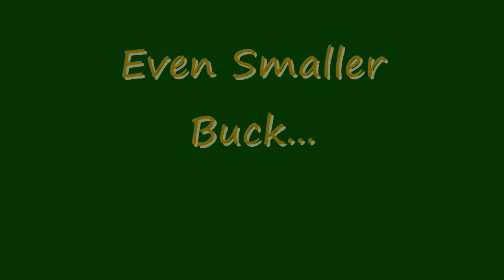Trail Cam May-July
Woods Trail Cam May-July 7, 2012 and some from the food plot...